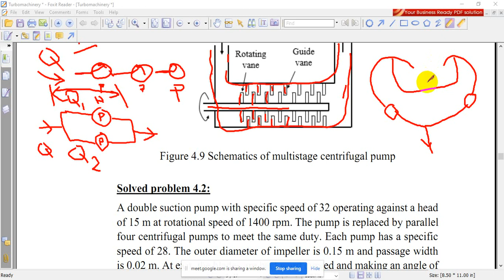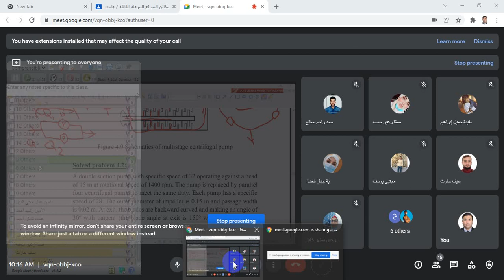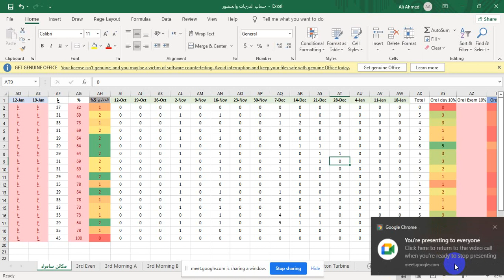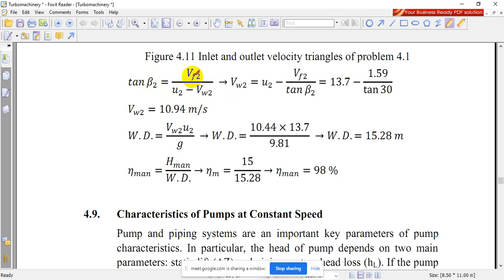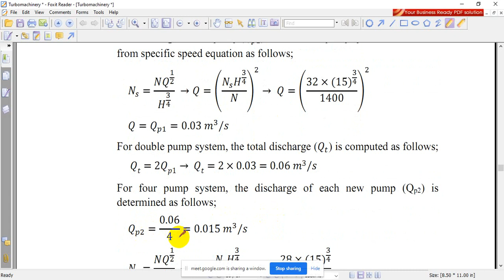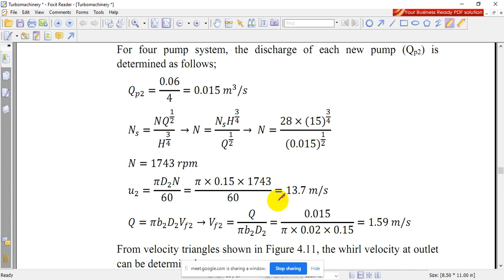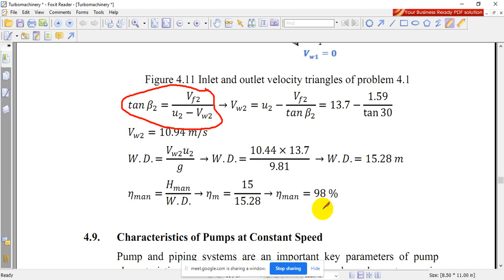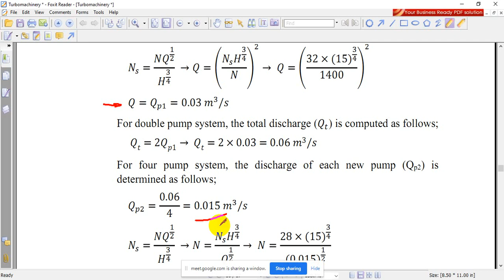Video 2021 12 30 103317 مسألة عن ربط المضخات على التوازي